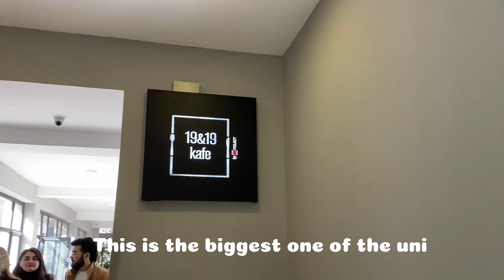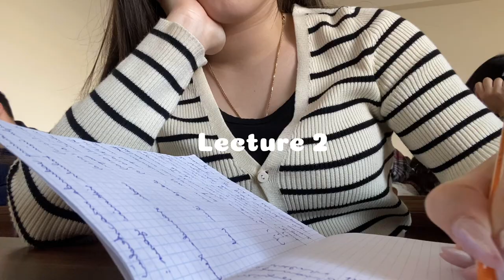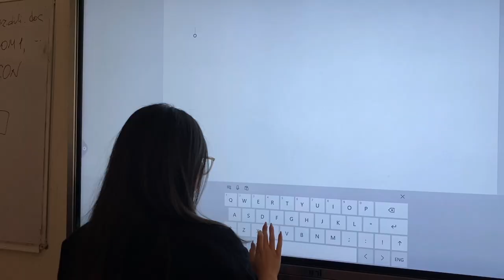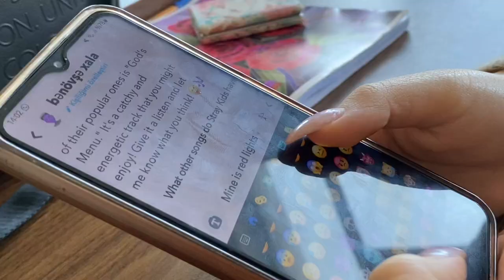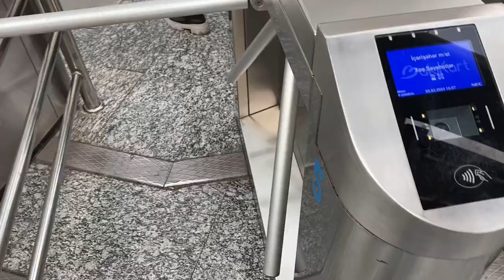busy university week vlog | BSU | lifestyle, friends, lectures🎧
Hi. This is my first video. Thank you so much and love you🤍 Candy

Fag:
Age:18
Camera: iphone 11 pro
Edit: capcut/canva